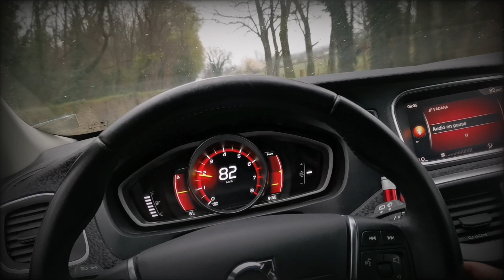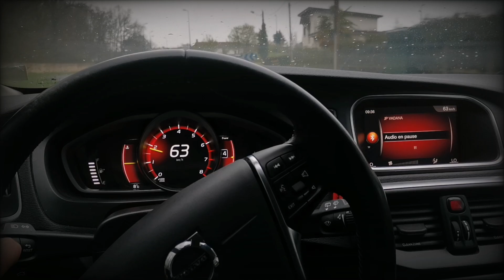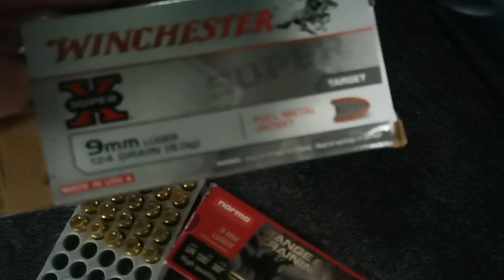Stand de tir, dimanche entre gringos 💥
1ère partie du dimanche
Lien du récupérateur de douilles
Mon insta @jpvadana
Demande d'adhésion à Los Fumieros hermanos